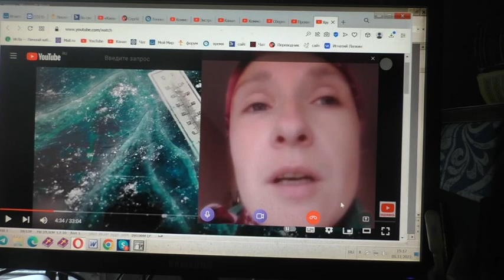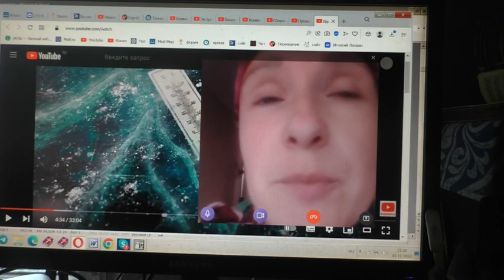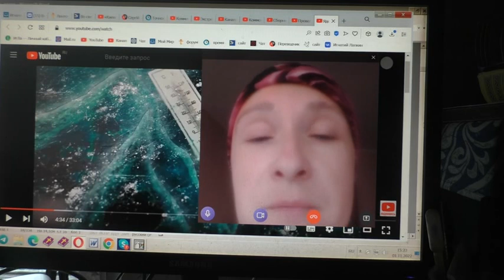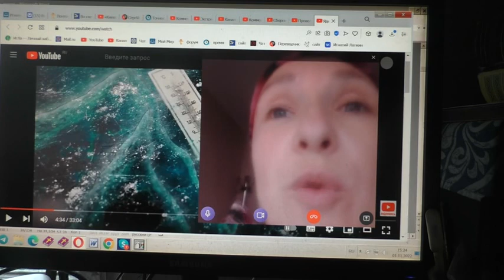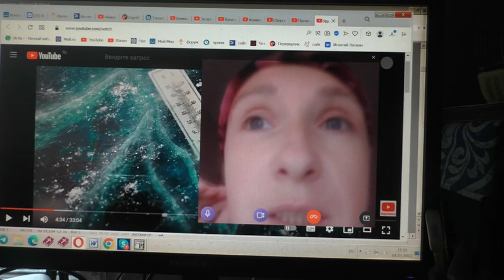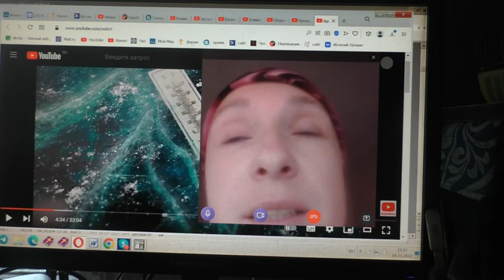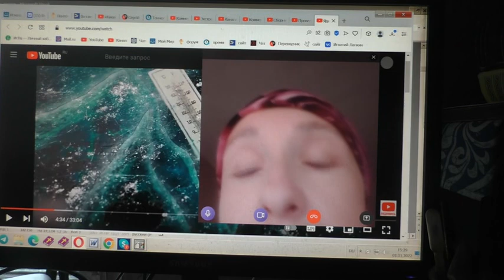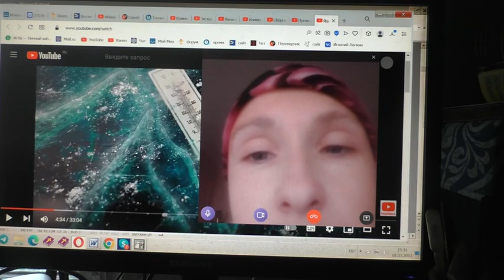Связанные узами мрака. 31. 10. 2022